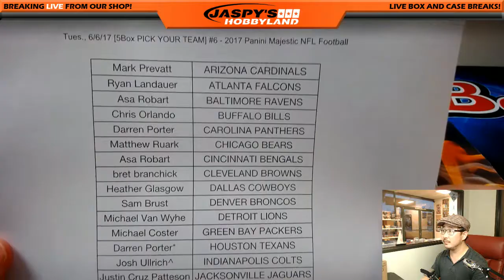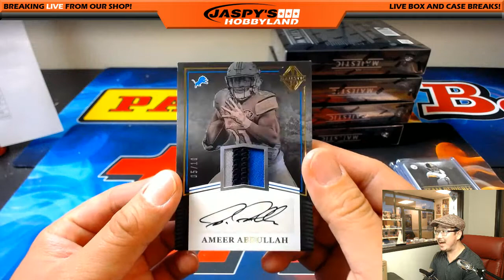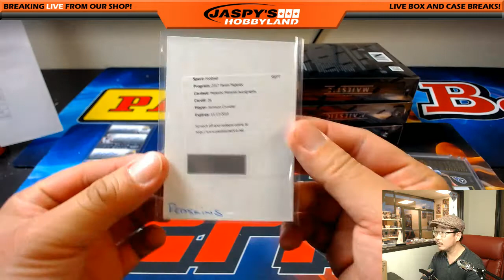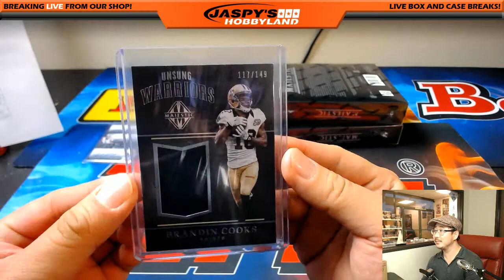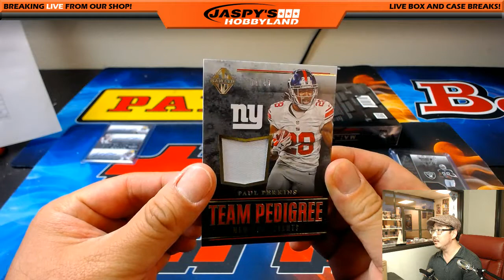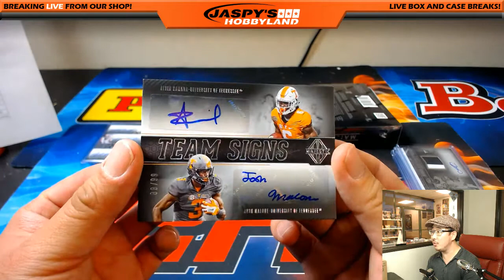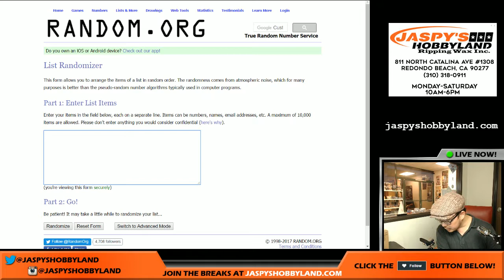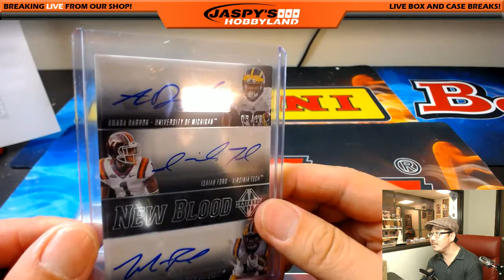Tues., 6/6/17 [5Box PICK YOUR TEAM] #6 - 2017 Panini Majestic NFL Football